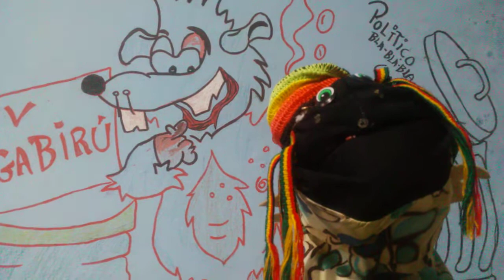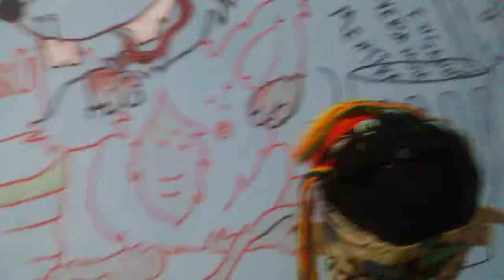ele voltarà ,nosso reggae estarà quase pronto